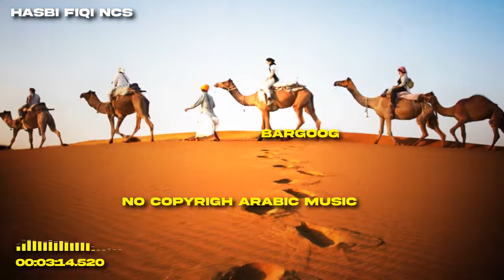[BARGOOG] WIDE SKY سماء واسعة ARABIC INSTRUMENTAL MUSIC NO COPYRIGHT😊❤️